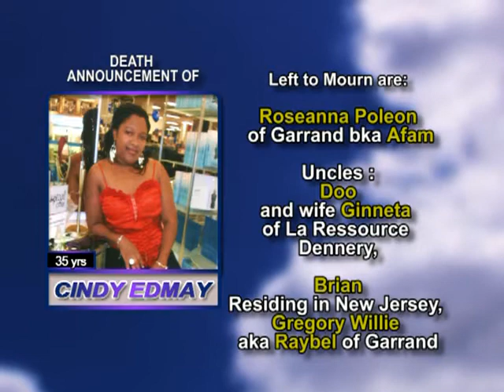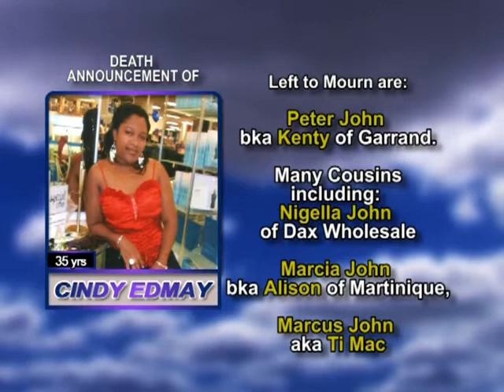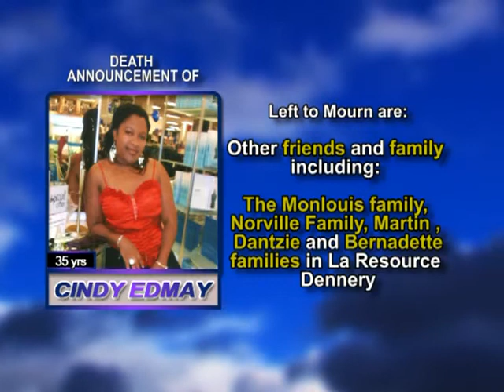Cindy Edmay long